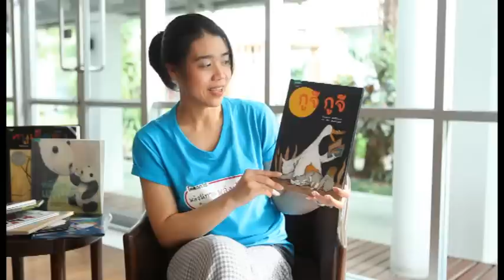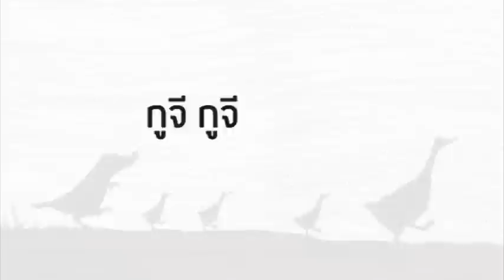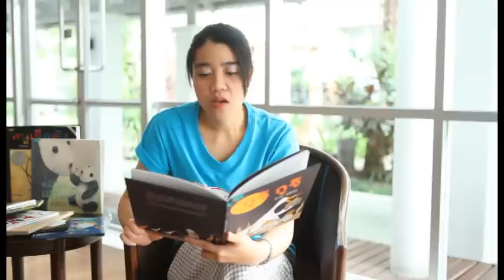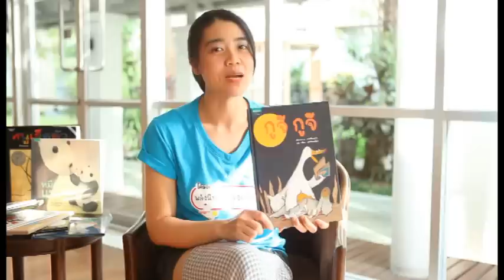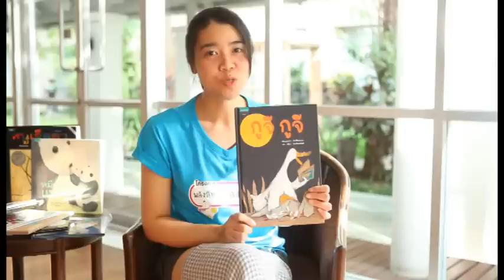Real Parenting - เล่านิทานเรื่อง Guji Guji